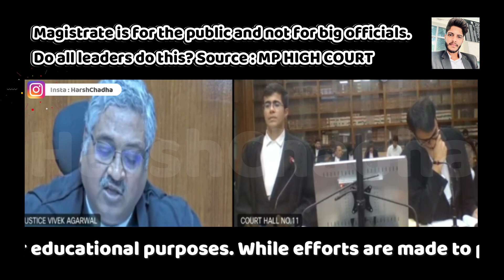Magistrate is for the public and not for big officials!! Do all leaders do this?